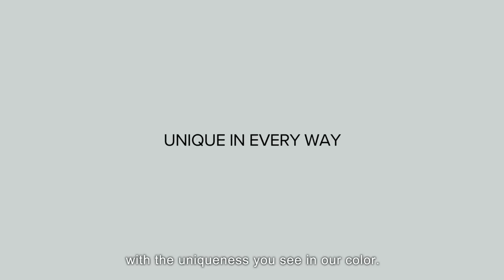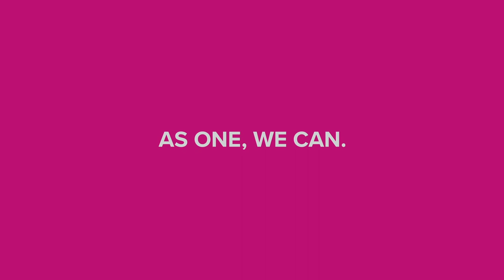ONE- Corporate Slogan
This video brings our thoughts in the corporate slogan including our will, company name (ONE) and brand color to all of you in the world. AS ONE, WE CAN.

Ocean Network Express Pte. Ltd.